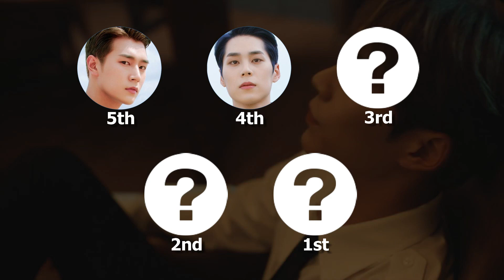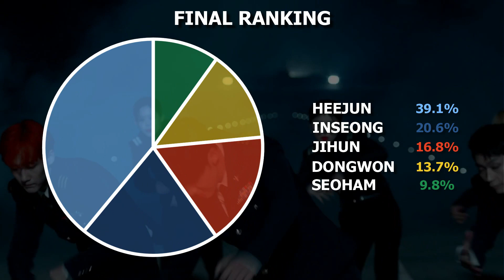크나큰 (KNK) – RIDE | Focus/Solo Screen-Time Ranking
Which member of KNK has the most solo screen-time on their new MV for 'RIDE'? Watch to find out!

Leave any requests in the comments section below, but make sure it's for songs that haven't been released for more than a month!

Editing program: Wondershare Filmora